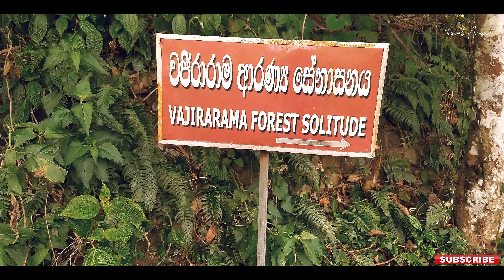Travel Around Hanthana Mountain / Hanthana Camping Site / Hanthana Hike - Kandy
Place - Hanthana Camping Site
Location - Kandy
                       Hanthana Mountain Range is located south–west of the Kandy city, adjacent to the University of Peradeniya. It consists of seven peaks out of which the highest is “Ura Kanda”. It is a popular location for bird watching, hiking and camping. The mountains have served as location for movies and music videos. The peaks of the mountain offers amazing views of Kandy city, Knuckles mountain range, the hills of Sabaragamuwa and Dolosbage range of Aranayake.
Hanthana (හන්තාන) is one of famous mountain ranges in Sri Lanka. It is located in central hills closer to the second largest city of Sri Lanka-Kandy. Hanthana provides a good view of surrounding areas. This range has seven prominent peaks out of them Ura Ketu Gala (ඌරා කෙටූ ගල) is the highest.

A lot of University students have visited at Hanthana in their under graduate life as it is a common batch trip. But most of them go only to a part of Hanthana range.
On top of Hanthana range you can see Peacock Hills (මොණර කන්ද), Gampola Town, and Kabaragala (කබරගල)-highest Peak of Dolosbage Mountain, Kadugannawa (කඩුගන්නාව), Alagalla (අලගල්ල), and Mahaweli River, Bathalegala (බතලේගල), Ura Kanda (ඌරා කන්ද) and Piduruthalagala range. On the other side you can notice Knuckles (නකල්ස්) range, Hunnasgiriya (හුන්නස්ගිරිය), Wilshire, and Etipola (ඇටිපොල)

Used Equipment
     - Redmi Note 8
     - Tripod
Edit  by
Music from : Scene On channel